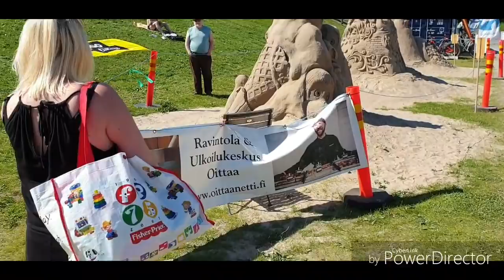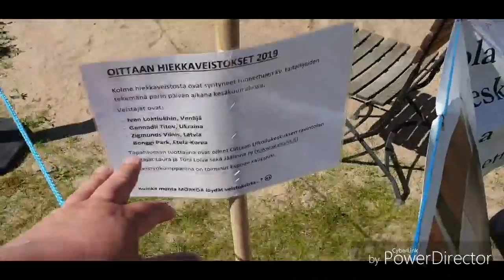Oittaa. Летний отдых в финляндии.